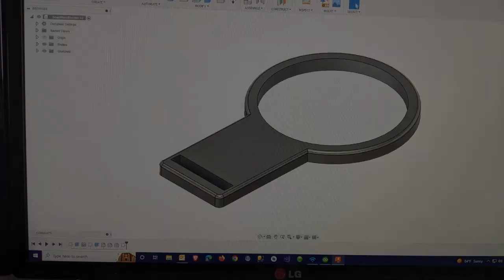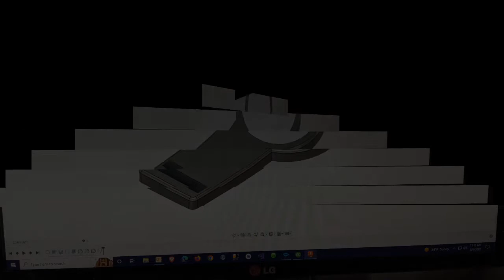Scotch Brite Wand Holder by E-Novative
Do you use a Scotch-Brite dishwand and can't find a place to put it in between uses?  It is recommended to store it upright so the soap doesn't leak out.  I create this simple holder and it retains the dishwand perfectly. Made for my faucet arrangement. It might fit yours too.  Or, send me a photo of your sink and faucet and I'll see if I can custom design one to fit your kitchen.